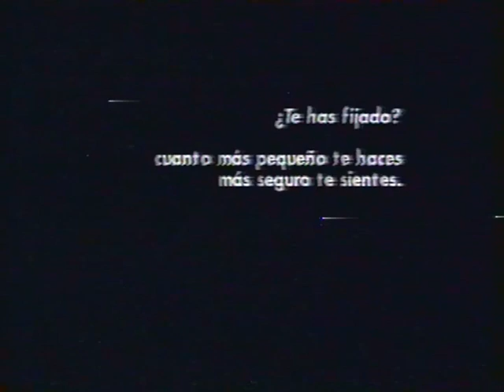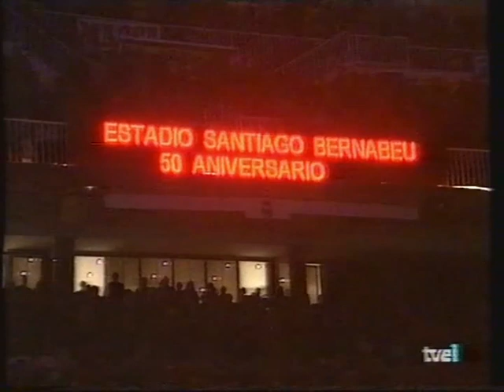PRIMERA DIVISION 1997/98 - Jornadas 14, 15 y 16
Resumenes